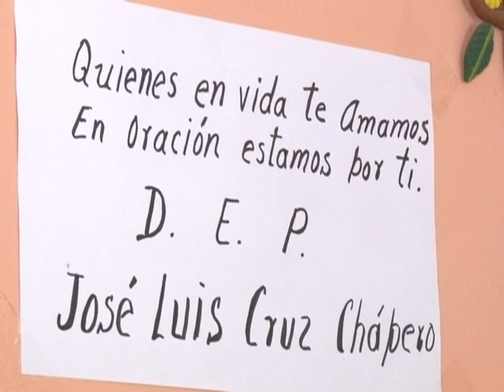Altares monumentales en Huaquechula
En Huaquechula no se escatima para recibir a los fieles difuntos.